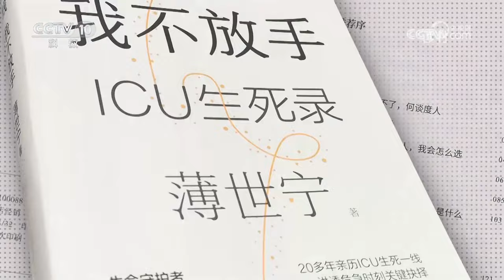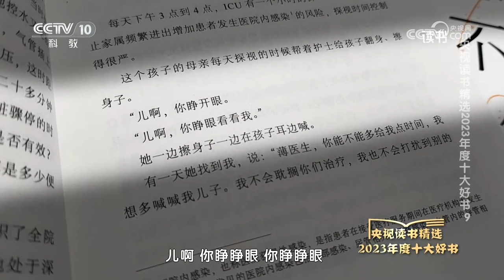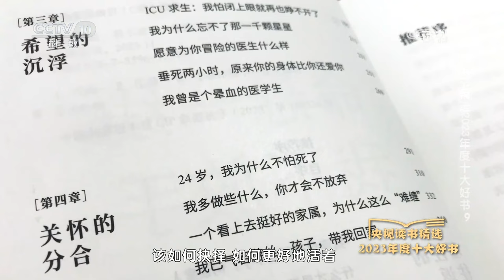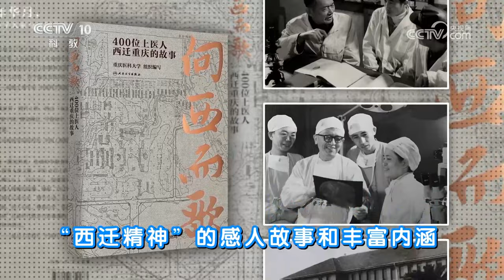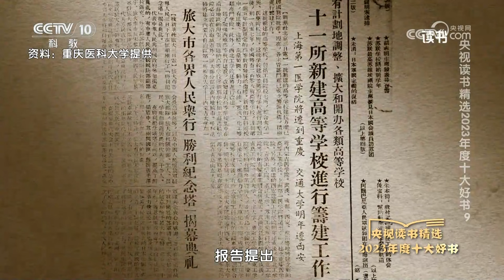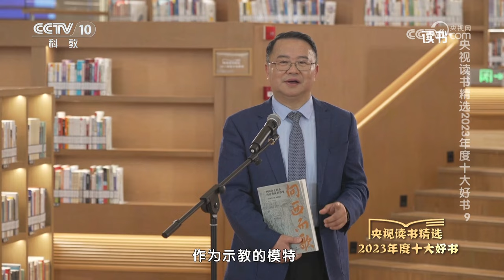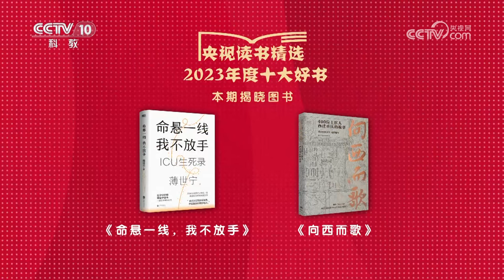《读书》 20240218 《命悬一线，我不放手》/《向西而歌》 央视读书精选2023年度十大好书9|CCTV科教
本期节目主要内容：央视读书精选2023年度“十大好书”“十大童书”揭晓了，百位业界精英齐聚北京城市图书馆，大咖分享，精彩纷呈。本期我们一起来分享上榜的两本“好书”：《命悬一线，我不放手》《向西而歌》。（《读书》 20240218 《命悬一线，我不放手》/《向西而歌》 央视读书精选2023年度十大好书9）